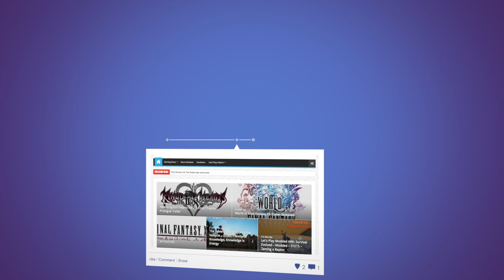Vikings - Wolves of Midgard - Tunnels and Trolls (Part 1) - E21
In today's episode of Vikings - Wolves of Midgard, we're playing through the first part of the Tunnels and Trolls raid.

About Vikings - Wolves of Midgard